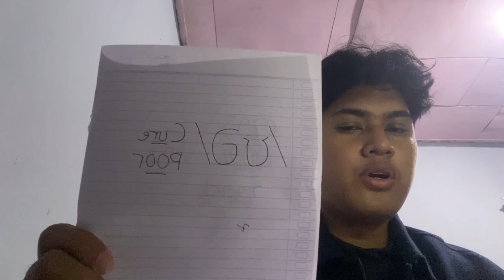Dipthongs Section - Muhammad Zaki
Muhammad Zaki Taufiqurrahman
2021 C